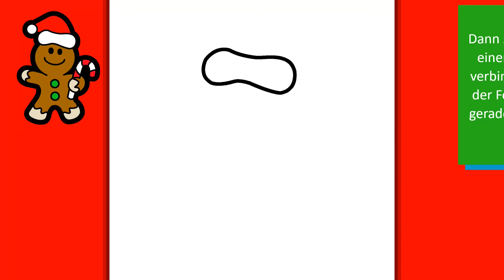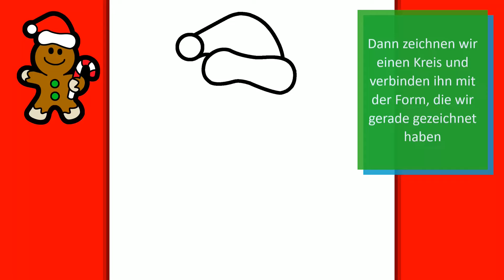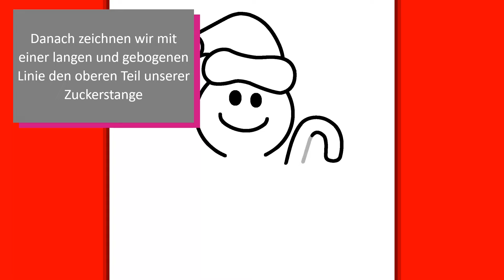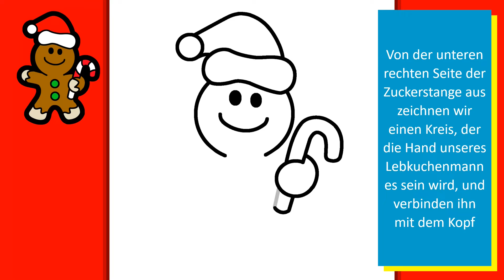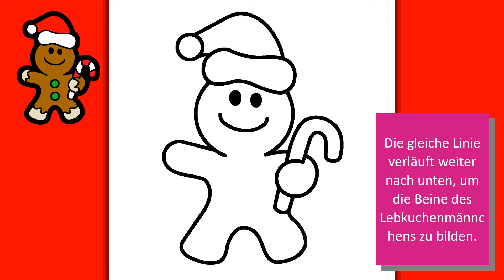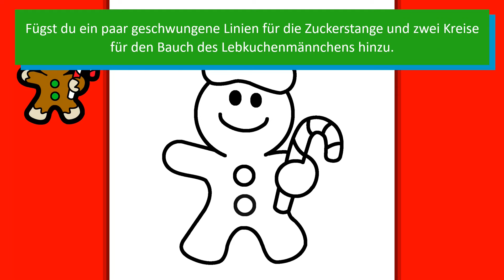WIE ZEICHNET MAN DER LEBKUCHENMANN KAWAII | Einfaches zeichnen lernen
Plätzchen und Kekse sind wirklich gut und lecker, aber wenn man ihnen ein Gesicht verpasst und sie niedlich aussehen lässt, werden sie noch leckerer! Das ist der Fall bei dem Gingermann-Brot, einem traditionellen Weihnachtsgebäck. Während ich es zeichne, kann ich schon den Zimt schmecken...so gut!